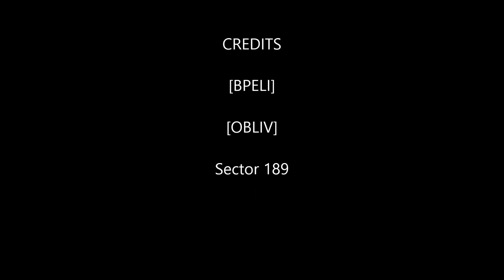[BPELI] Vs. [OBLIV] Part 2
[BPELI] Vs [OBLIV]
Sector 189